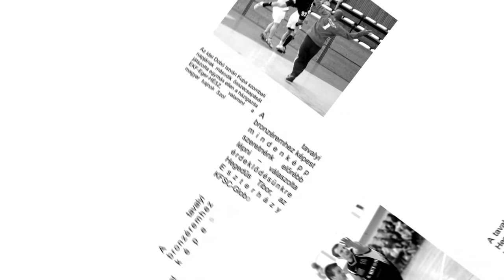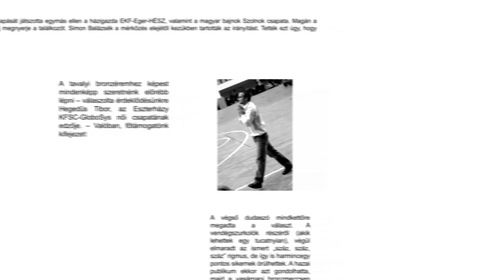Firkászok /2013.05.15/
Firkászok – a Főiskola sport magazinműsora

II. évfolyam, 28. adás

Vendégek:
- Bartha Zoltán - szerkesztő, ekfsc-globosys.hu
- Sike Károly – sportújságíró, Heves Megyei Hírlap

Szerkesztő-műsorvezető: Fenyves Balázs